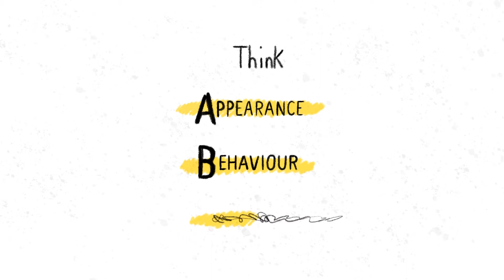Physical Abuse Spot the Signs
Do you know your A B C? To keep children safe look out for changes in their Appearance, Behaviour and Communication. If you’re concerned they might be at risk, tell someone.